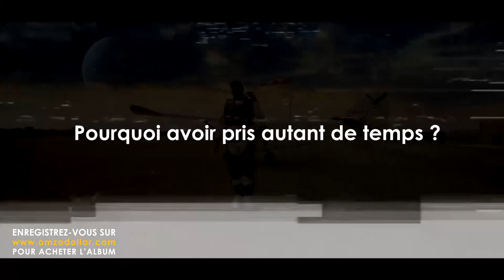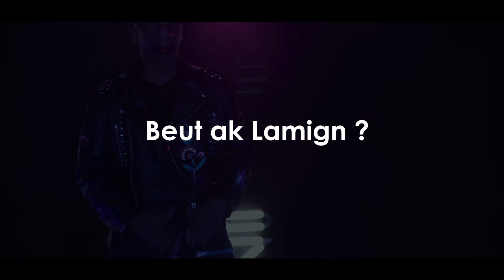Omzo Dollar - Interview "Beut ak Lamign"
pour être notifié à la sortie de l'album.